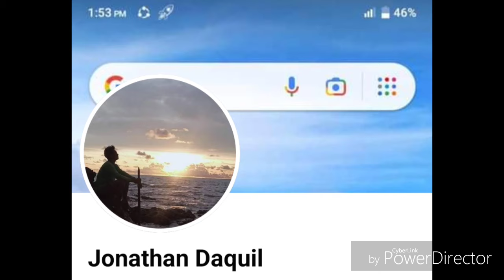KAMUNING BILOG NA NABILI KO SA BATANGAS +JONATHAN DAQUIL